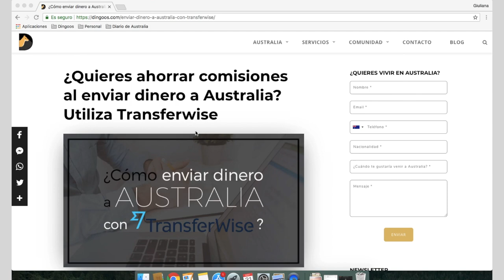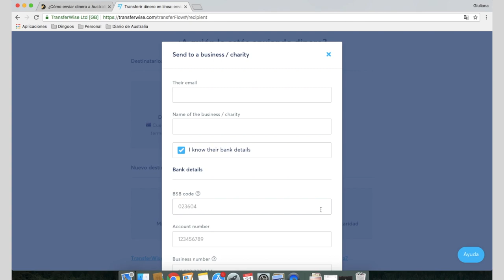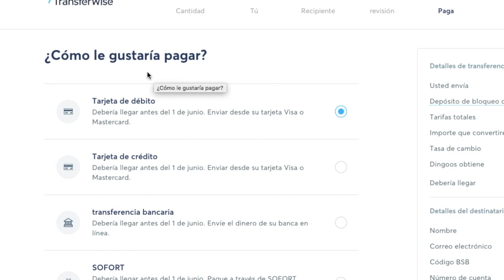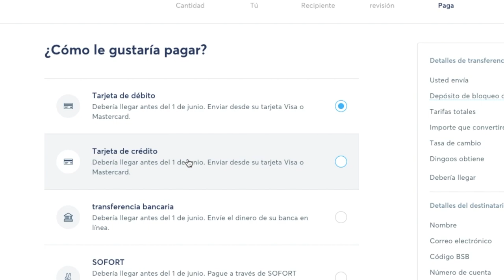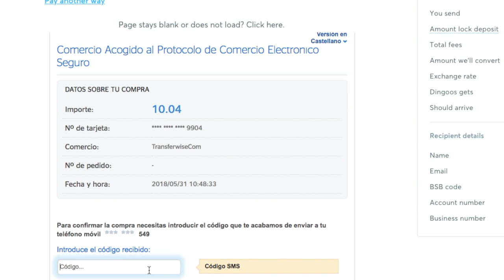Cómo enviar dinero a Australia con TransferWise - DINGOOS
En este tutorial te explicamos qué es, para qué sirve y cómo enviar dinero a Australia con TransferWise.

¿No sabes cómo enviar dinero a Australia con TransferWise? Te contamos todo lo que necesitas saber para enviar dinero a Australia de forma facil y segura.

En el minuto 2:17, cuando nuestro compañero Mario habla del ahorro en comisiones, la cifra que menciona ($2.000) puede cambiar en función de la política de descuentos que aplique Transferwise.

Si quieres ver paso por paso la realización de una transferencia bancaria con TransferWise puedes consultar nuestra guía en el siguiente enlace:

¿A qué esperas para unirte a LaManada Dingoos en Australia?